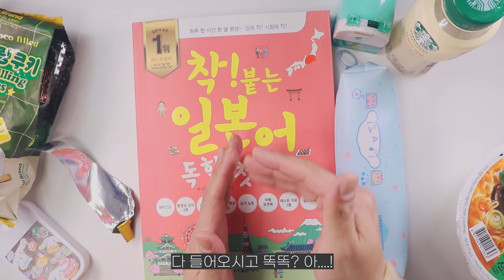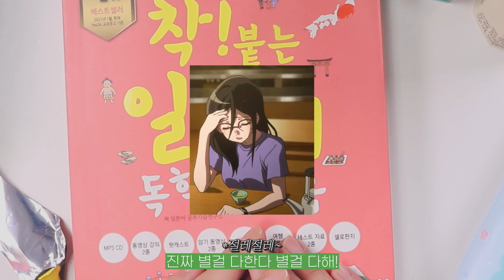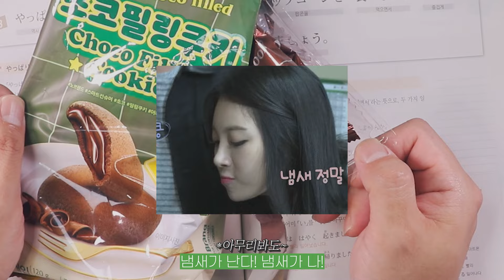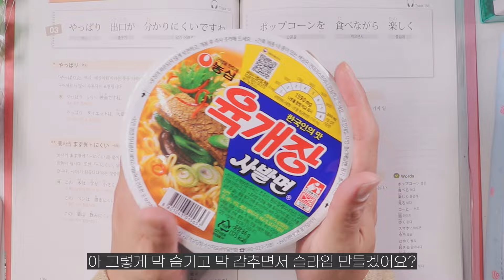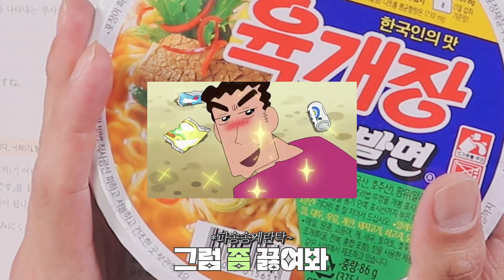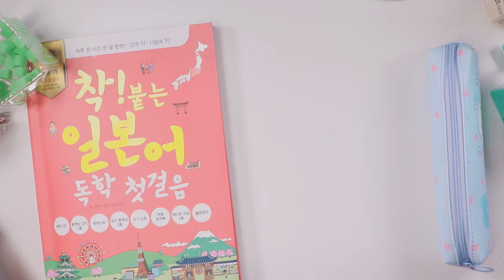2034년 가족몰래 슬라임 만들기 상황극놀이💚 | 엄마빠아동생까지 | 반전 액괴상황극🎬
오늘은 오래간만에
몰래 상황극을 준비했어요!

제가 좋아하는 프로그램들에서
아이디어를 얻어서 만들어 봤는데

상황극은 상황극일 뿐
가벼운 마음으로 재미로만
봐주세요🙏

감사합니다💜